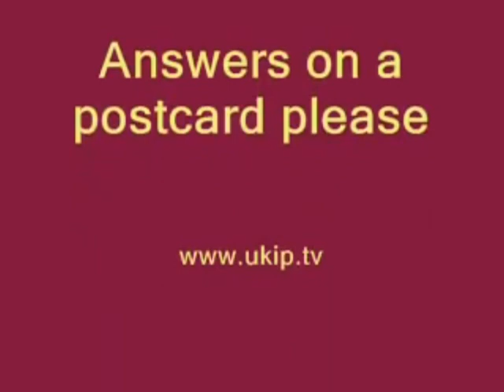3 Nigel Farage on our coming Fascism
If you want to know the truth, I mean the whole truth about all things I recomend that you go to my first clip and view the whole collection in sequence.  My playlist is titled: Ftom Ignorance to enlightenment in 100 hours.

Regarding this clip here one can clearly see that the UK government has been reduced to the job title: Managers of the people/cattle.  Gordon Brown is very fond of Communism, David Cameron is very fond of Marxism and Obama himself is a Communist so tell me which direction you think the world is heading.